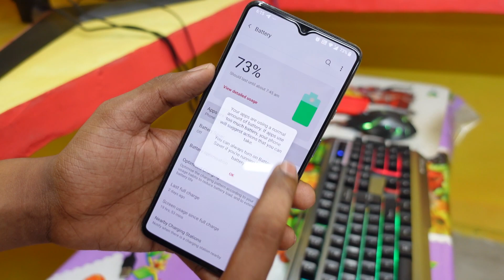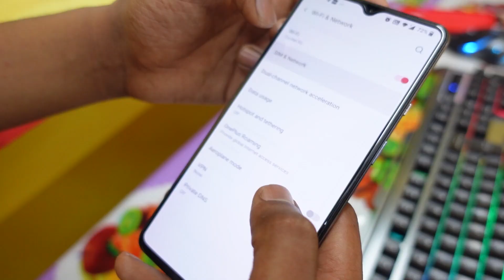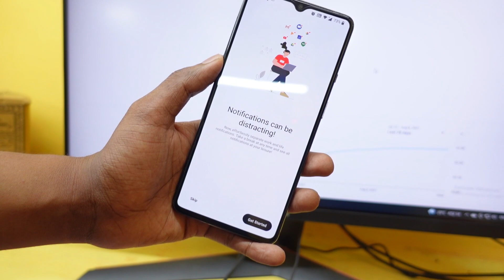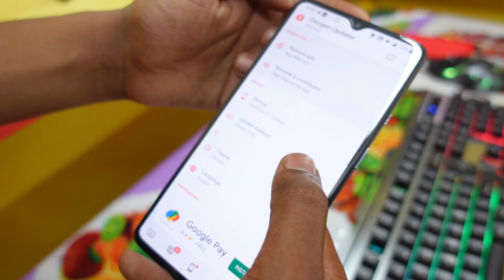Oxygen OS 11 Android 11 Beta 3 For OnePlus 6/6T Deep Review Stability and Bugs BGMI, System, Battery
Changelog
System
Optimized background process management mechanism to improve battery life
Improved the smoothness of YouTube playing videos
Improved system stability and fixed known issues
Network
Fixed the failed issue of enabling VoWiFi
Work-Life Balance
Fixed the issue that the feature doesn't work when the screen is locked

The Android 11 Open Beta version for the OnePlus 6 & 6T is scheduled to be released at the end of August, please stay tuned for our Community posts for more details.​

Some Search Keys
oneplus 6 beta 3 update
oneplus 6t oxygen os beta 3 update
oneplus 6t new beta 3
oneplus 6t new beta 3 oxygenos 11 update
new oxygenos 11 update for oneplus 6t
oneplus 6t
oneplus 7t
oneplus 7t pro
oneplus 6t 10.3.10 update
10.3.10 update oneplus 6t
oneplus 6t android 10
android 10 oneplus 6t
oneplus 6 new 10.3.11
oneplus 6 new 10.3.11 update
new 10.3.11 update for oneplus 6
oneplus 6
oneplus 7
oneplus 7 pro
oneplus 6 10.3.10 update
10.3.10 update oneplus 6
oneplus 6 android 10
android 10 oneplus 6